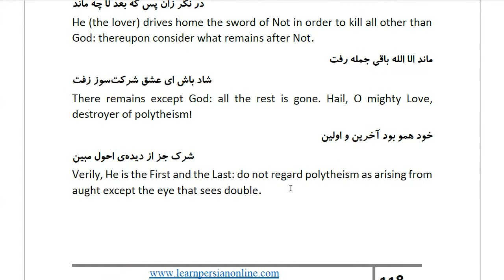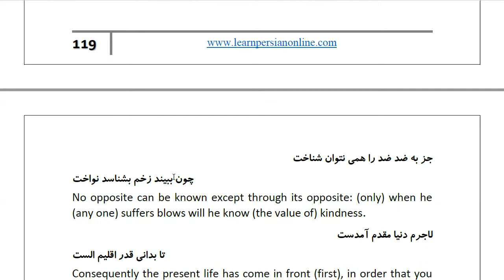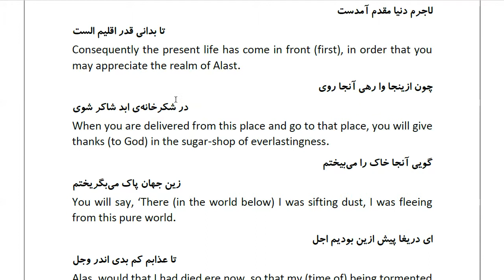Masnawi Rumi: In Farsi with English Translation: Part 685: Explaining that God (Himself)